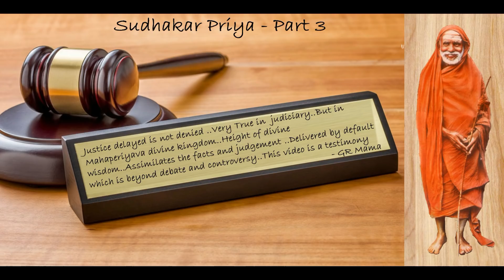Mahaperiyava Judiciary knows only necked justice.Yes, justice beyond evidences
எந்த வழக்கிலும் வாதி பிரதி வாதி நியாயம் அநியாயம் தர்மம் அதர்மம் இவைகள் தான் பிரதானமாக இருக்கும். ஒன்றை ஒன்று எதிர்த்து போராடும்..ஆனால் மஹாபெரியவா இறை சன்னிதானத்தில் நியாயம் தர்மம் நீதி இவைகளுக்கு மட்டுமே வழக்கில் சம்பந்தம் இருக்கும்.நியாயம் தர்மம் உங்கள் பக்கம் இருக்கிறதா ? கவலை வேண்டாம். மஹாபெரியவாளிடம் நியாயம் கேளுங்கள்.  ஜெயம் உங்களுக்கே. இந்த காணொளி ஒரு வாழும் உதாரணம்.